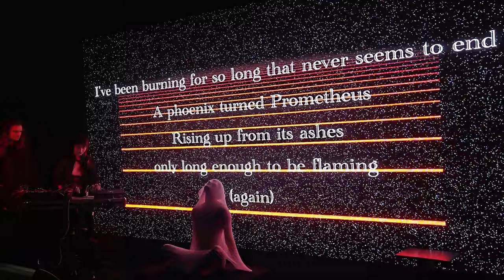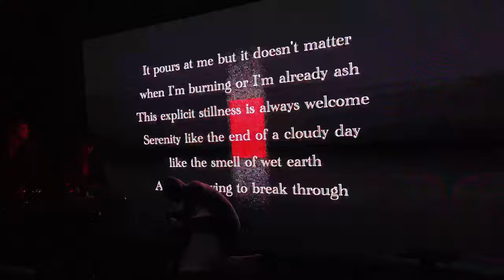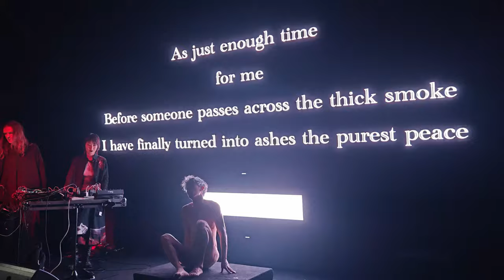Blinded with Scarlet Light - ReD SignL at a Bunch Of Noise Festival 4k video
live power electronics audio visual by ReD SignL and body action performance by Jared Mimm at a Bunch of Noise Festival.
Center video is live cymatics filmed and generated in real time by inducing audio frequencies in a water dish, flickering videos are generated by maxmsp and time synched to frequency of binaural beats at 23HZ.
poem by RedOizo.

Sometimes I look up to the sky on fire
as if I'm looking into a mirror
It's blinding me with that scarlet light
Shimmering until I am blind

I've been burning for so long that never seems to end
A Phoenix turned Prometheus
Rising up from its ashes
only long enough to be flaming
 (again)

I can't seem to find the ashes from the sky
but a hollowed-out moon
standing vaguely
fading
(again)

Sometimes the rain comes
adds ocean blue to the fading flame
Glistening my blinded eyes

It pours at me but it doesn't matter
when I'm burning or I'm already ash
This explicit stillness is always welcome
Serenity like the end of a cloudy day
like the smell of wet earth
A sprout trying to break through

I wish to be drown
rather than to be ignited
at least I can hold my breath
not the agony
of choking on fire

But no
The rain is a traveler
always drifting to another unknown
at the glimpse of intimacy

The city drained
The smoke
filling in the air of every corner
I try to masquerade into the grey sky
no, the sky has turned to crimson
strikes the smoke as venom spitting through my month

And then
The inevitable happens
Someone sees me
No matter how hard I try to hide
No matter how thick the smoke
Someone sees me
As just enough time
for me
Before someone passes across the thick smoke

I have finally turned into ashes
 the purest peace
Set me free -
And now
crimson tore down its disguise
oh, ruby-
How high did you fly, how high
how high?